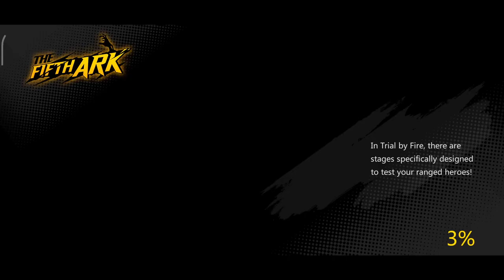The Fifth Ark | PART 2 - OUTPOST Map - Beta Gameplay Android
Description:
The Fifth Ark is an action RPG shoot 'em up set in a post-apocalyptic world. A sudden zombie outbreak has swept across the world and wiped out most of civilization. The few that survived this Day of Reckoning are organizing to fight off the zombie hordes and rebuild society.
As the commander of an elite force of heroes, you must take back the last remaining cities from the undead and rogue factions while uncovering the truth behind the calamity. Recruit a wide variety of heroes from elite government agents to battle-hardened vets, and create your perfect squad of zombie slayers.
Join Alliances and battle over cities, or experience the thrill of slaying zombies solo while cruising the wasteland. It's time to fight for tomorrow!